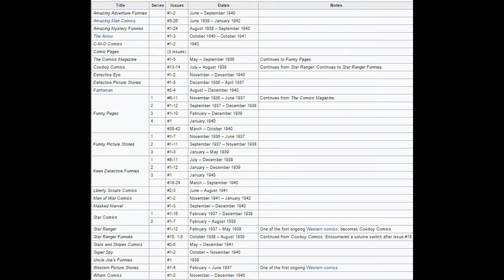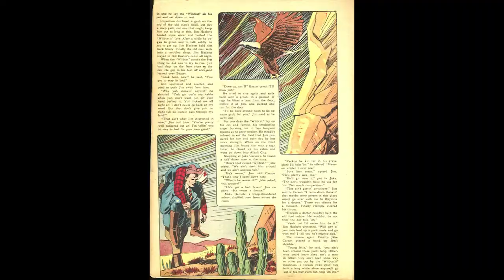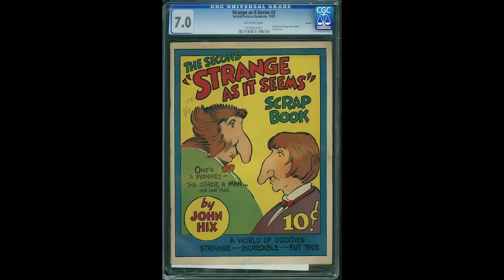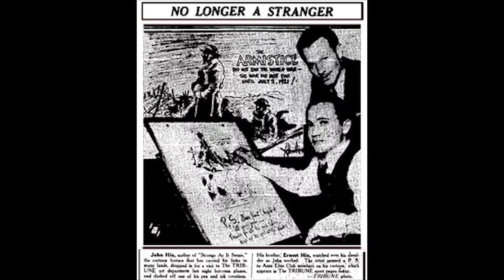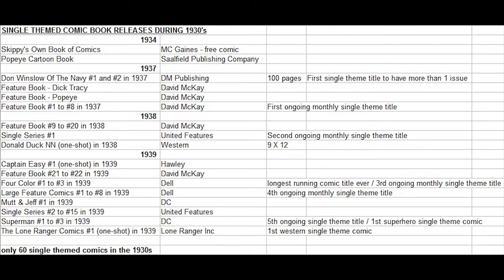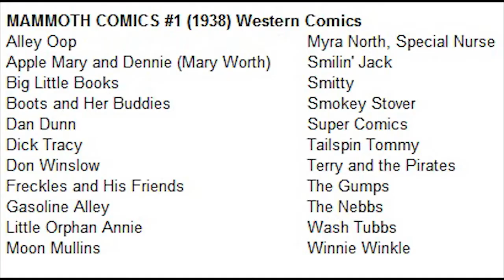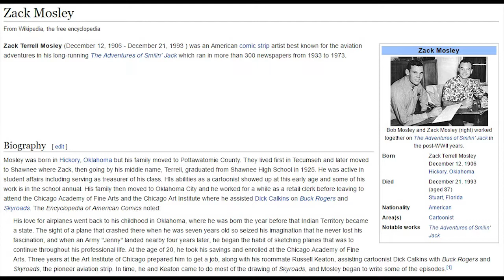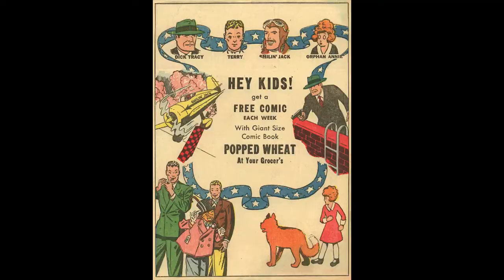Comic Book History Part 51 b 1938 One Shot Specials Donald Duck Terry and Pirates Centaur Comics gol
Hoknes Comics presents an in depth history looking at every single comic book published in USA since 1933 in order with details and history. by Terry Hoknes comic book historian